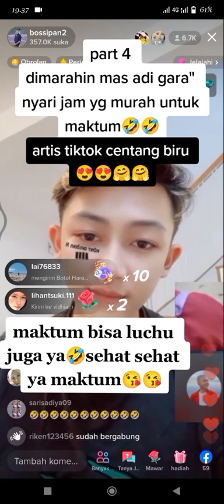Mas Adi Marahin VIDHIA karena beliin Jam Mak Tum Harganya Cuman 70 rbu😂